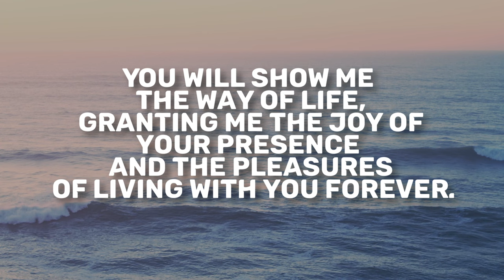Song of Solomon 3 | Daily in the Word | Pastor Neil Spencer